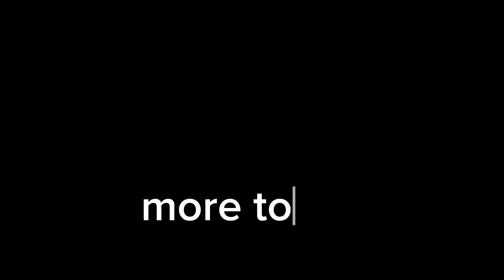Fastest way of growing citrus seedlings. Kinnow mandarin. 22 April 2023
here is a quick guide to grow fast any citrus seedlings. I'm going to demonstrate that of Kinnow mandarin.